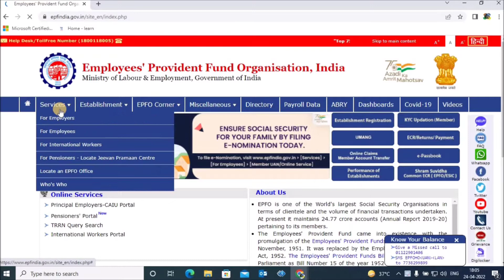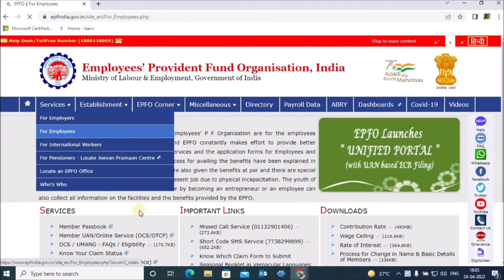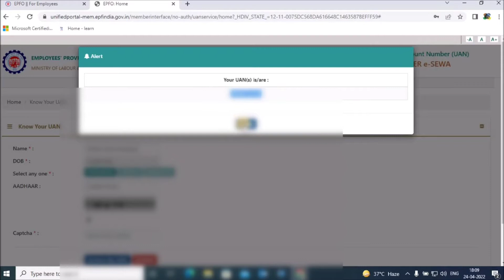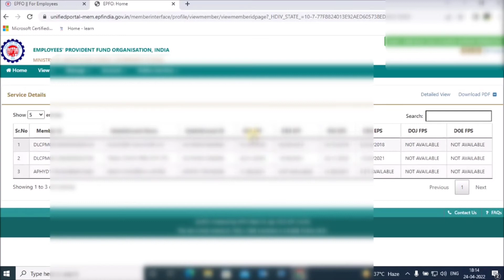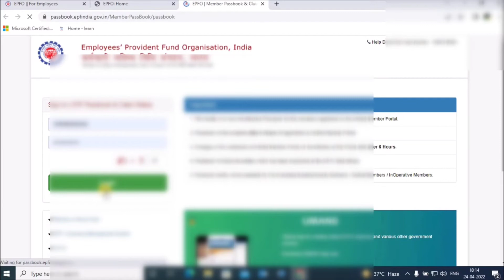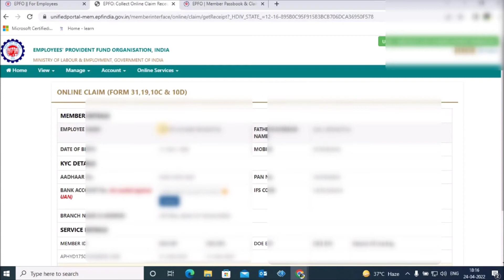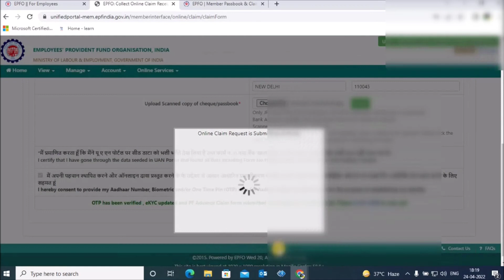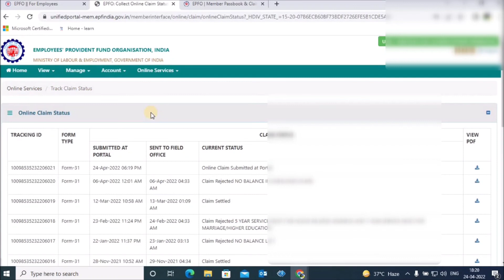How to claim PF Online | PF Balance Withdrawal | PF ka Paisa kaise nikale | EPFO | Mr. STEM India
The Employees' Provident Fund Organisation is the statutory body under the Government of India's Ministry of Labour and Employment, which is responsible for regulation and management of provident funds in India. The EPFO administers the mandatory provident fund.

Tags for reference: PF ka paisa mobile se kaise nikale | पीएफ का पैसा मोबाइल से 5 मिनट में निकाले | PF Withdrawal from Mobile | Umang app se PF kaise nikaltey hai Dosto es video me maine bataya hai ki kaise aap mobile se 5 mint me apne pf ka paisa nikal saktey hai yani पीएफ का पैसा मोबाइल से 5 मिनट में निकाले umang app ke dawara step by step maine bataya hai ki aapke pass agar computer nhi hai to aap PF ka paisa mobile se kaise nikale saktey hai online kuch simple steps use karke aap umang app se PF ka paisa nikal saktey hai apne mobile se By Technology up

About Channel:
Mr. STEM India channel is about SCIENCE- TECHNOLOGY- ENGINEERING- MATHEMATICS (STEM) . If you are interested to explore your knowledge about STEM then it would be a best platform for you. A purpose behind starting this YouTube channel is create a modern technical and smart stem environment. because today world is modernize due to STEM. Science invents new theory and researches. Technology uses this theories and create new innovation and make new product that would be essential for work of People . and Engineering utilize and  put their innovation on ground label. As you all know every scientific innovation and tools can't run about mathematical calculations. Mathematics is involved in every scientific activities and Mathematics is known as "Mother of Sciences". We can't imagine science, technology and engineering without Mathematics. So let's ready to be part of stem and be Mr Stem.

Cheers,
Happy Steming !!